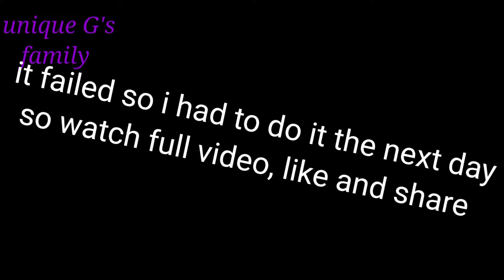Getting Mad That My EX Got ANOTHER GIRL PREGNANT *Prank on husband* couplegoals bestprank ever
Getting Mad That My EX Got ANOTHER GIRL PREGNANT*PRANK ON HUSBAND*

✨ leave a like 👍 such that our channel can grow

                      : unique G's family
For supporting the channel , send us email